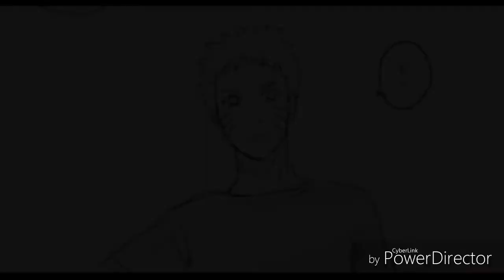*NaruHina* Quiero teñirme con tu color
Hola amigod perdon la demora de los videos pero la verdad no tenia celular apenas hoy e tenido el tiempo suficiente de hacer un video espero haya sido de su agrado Bay